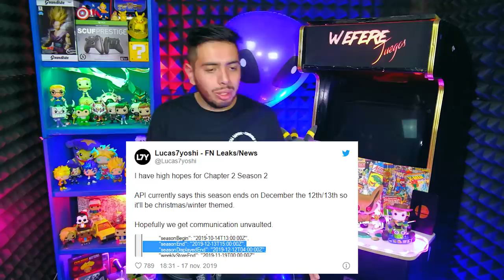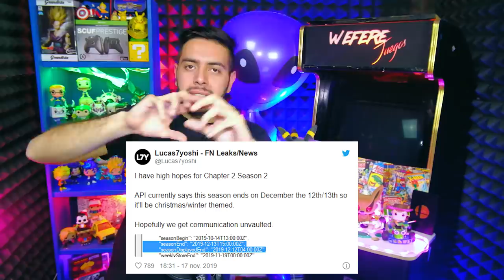Nuevo Half Life, Temporada 2 de Fortnite y Battle Royal de ModernWarfare - Noticiero Wefere Juegos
Compra tu playera